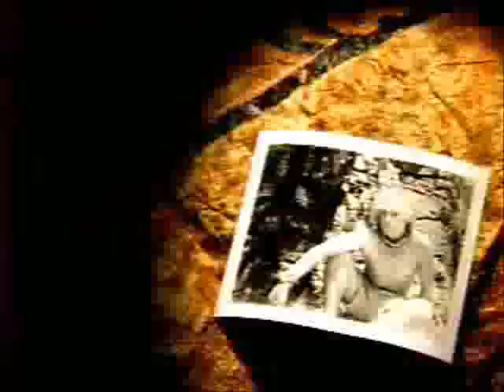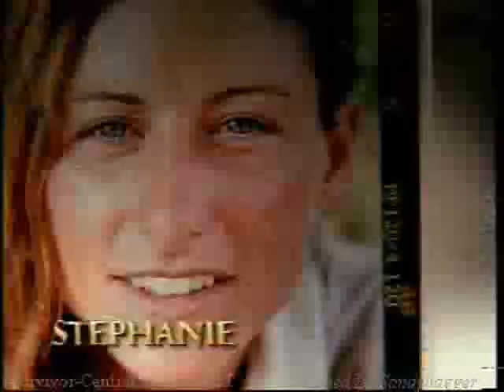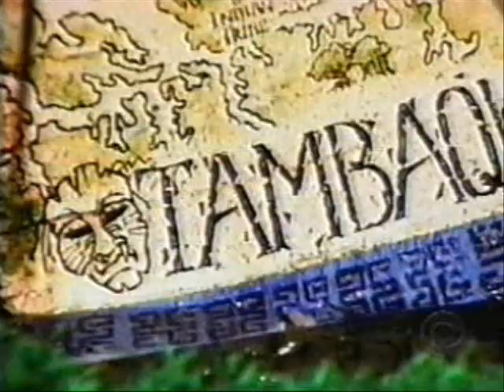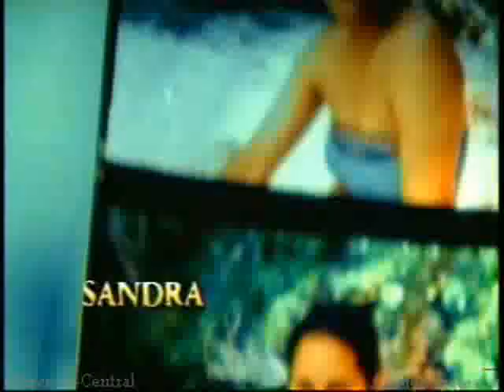Survivor Intro 1~8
2 versions of Thailand are included.
The last several seconds of Marquesas was cut... I used the one shown in Africa reunion show to make the ending...

Let's enjoy...